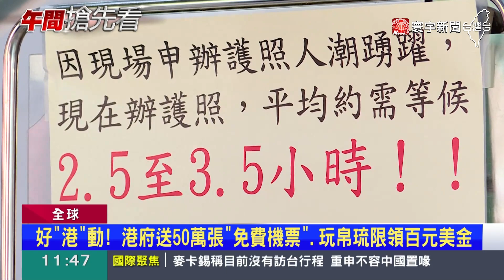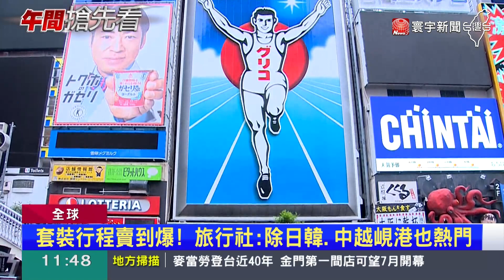疫情舒緩各國搶觀光！港府送免費機票.玩帛琉領百元美金｜寰宇新聞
新冠肺炎疫情趨緩，更傳出5月許多國家要降級，力拚觀光產業復甦，成為各國戰場，香港正式宣布向全球旅客大放送，50萬張免費機票，還有100萬張的消費優惠券，要吸引觀光客回流，帛琉觀光局也喊出，持有中華民國護照，入境帛琉能現領1百元美金，菲律賓日前更祭出，觀光客可退稅高達12%積極搶客。